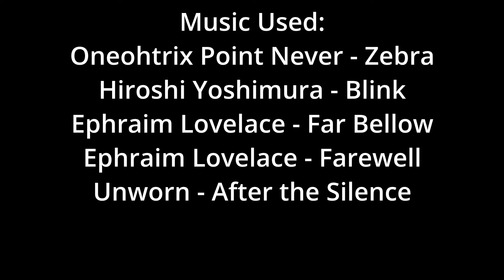Unedited Footage of Trees, Animals, and Life (Full Movie)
Here's an experimental, nature film I made. I hope you enjoy.

Hiroshi  Yoshimura - Blink
Oneohtrix Point Never - Zebra
The Caretaker - Moments of Sufficient Lucidity
Unworn - After the Silence